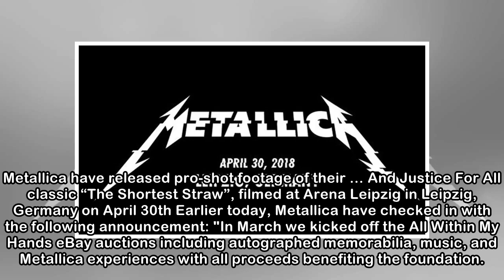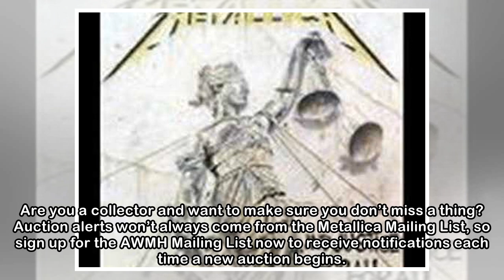METALLICA Draw “The Shortest Straw” In Leipzig; Video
Metallica have released pro-shot footage of their … And Justice For All classic “The Shortest Straw”, filmed at Arena Leipzig in Leipzig, Germany on April 30th Earlier today, Metallica have checked in...